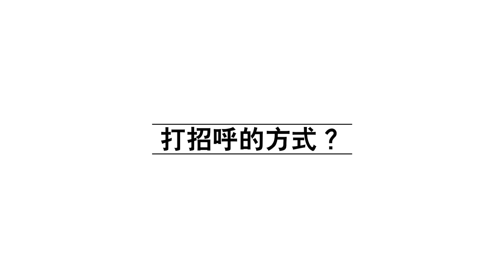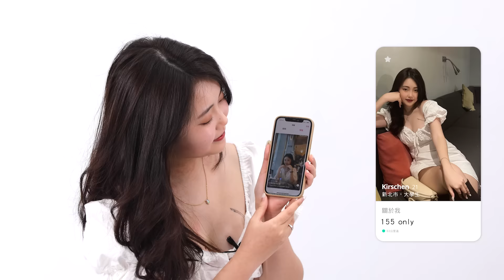除了照騙、詐騙、只想買可樂 交友軟體老司機 還能遇上什麼讓你很意外的point？！│搜Difference 交友軟體篇│EMZ昇恆昌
進入智慧型手機普及的年代，
越來越多人仰賴手機交友軟體拓展人際關係，從以前的荳荳聊天室、UT聊天室，到現在OMI、柴犬、iPair與tinder，有些人只是想在上面找「人與人的接觸」，又有些人想找「真愛」，
除了這些還有什麼上交友軟體的理由呢？
就讓我們一起看看，這些交友老司機還能在軟體上遇到什麼奇葩的事情！

關於《搜Difference》
訪問不同的受訪者，窺探每個有趣的靈魂
生活中看似平凡的事物、簡單的問題
一道道勾出心中最深最真實的答案
為因陌生而互相疏遠的人們，有一個互相理解的齊聚時刻